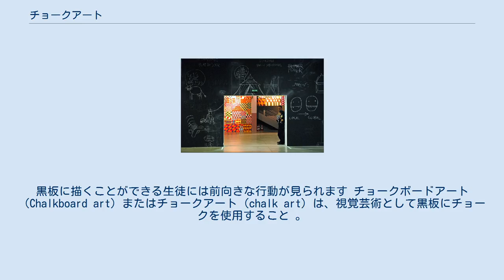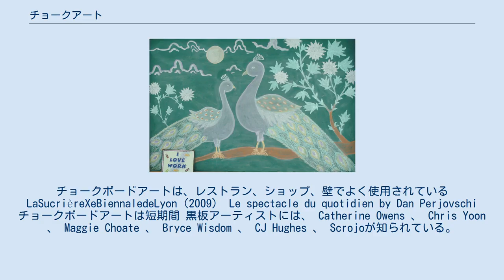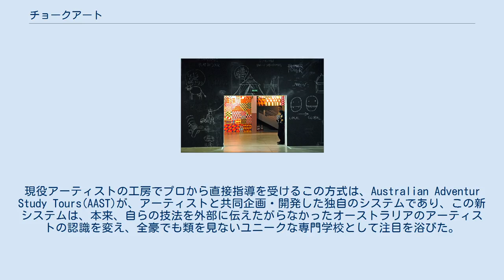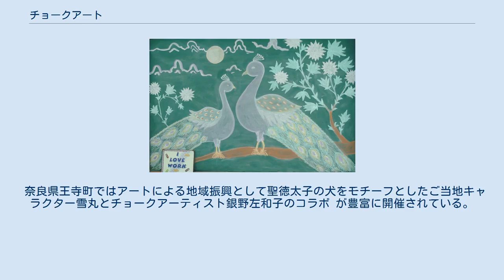チョークアート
黒板に描くことができる生徒には前向きな行動が見られます チョークボードアート（Chalkboard art）またはチョークアート（chalk art）は、視覚芸術として黒板にチョークを使用すること 。
特殊な塗料を塗った黒板に消えない絵や文字を描くもので、飲食店の店頭や店内に飾る商業ベースのアートとしてカフェやレストランのメニューボード等に使われる看板アートの手法。
 現在はポートレート、ウエルカムボード、インテリアなど様々な分野にも持ち込まれ広く認知されている。
 素材や色使いの工夫により、ポップな印象と高い明度の作品が多く、独特の存在感を持つアートである。
 パステルを使ったアートに似ており、チョークをよく使う歩道アートに関連しています。
チョークボードアートは、レストラン、ショップ、壁でよく使用されている LaSucrièreXeBiennaledeLyon（2009） Le spectacle du quotidien by Dan Perjovschi チョークボードアートは短期間 黒板アーティストには、 Catherine Owens 、 Chris Yoon 、 Maggie Choate 、 Bryce Wisdom 、 CJ Hughes 、 Scrojoが知られている。
 チョークアートの発祥は、イギリスのパブ看板といわれている。
イギリスからの移民と共にオーストラリアに渡り、オーストラリアの看板職人によって、よりカラフルでアーティスティックな現在の形となった。
元々はチョークで描かれていたものだが、耐久性や色のニーズによって、徐々にオイルパステルで描くことが主流となる。
現在では画材の種類に関わらず、黒板に描くアートは全てチョークアートと呼ばれている。
 オーストラリア全土、とりわけクイーンズランド州ブリスベンやゴールドコーストの飲食店において比較的頻繁に見られる。
オーストラリアでは、アートというより看板屋の一手法と認識されていたが、近年、多方面に渡り活躍するアーティストと工房が増え、観賞用の絵画をはじめ、ランチマットや皿、カップなどのテーブルウエア、個人宅の表札、時計、ネームタグなど、多彩な商品展開をしており、オーストラリア発祥のアートの１分野という認識に変わってきている。
 ゴールドコーストにはチョークアーティストが直接指導する専門学校があり、数十時間のレッスンを受講することで受講者全員に各学校から独自の民間資格証明書が発行される。
オーストラリアの女性アーティスト、モニーク・キャノンが講師として広く知られるほか、かつてモニーク・キャノンのアトリエで講師を担当していた女性アーティストリサ・ポラック、ジェフ・ハプフェルドの学校が精力的に活動を行っている。
現役アーティストの工房でプロから直接指導を受けるこの方式は、Australian Adventur Study Tours(AAST)が、アーティストと共同企画・開発した独自のシステムであり、この新システムは、本来、自らの技法を外部に伝えたがらなかったオーストラリアのアーティストの認識を変え、全豪でも類を見ないユニークな専門学校として注目を浴びた。
また、企画・PRを担当するAASTが日系企業であることから、受講者のほとんどが日本人であることも特徴。
 日本におけるチョークアートは、オーストラリアに渡って技術を学んだ者が、日本にその技術を持ち帰り各自に広めたのがはじまりである。
現在、日本でもチョークアートは、オーストラリア同様広く認知されつつあり、各チョークアート教室の受講者や、オーストラリア各学校の卒業者の数も増えてきている。
講師としてチョークアートのレッスンを行っている卒業者も増え、現在は日本においても気軽に作品を購入したり、教室でレッスンを受講できるようになっている。
日本で、はじめに設立した協会は、「日本チョークアート協会」であり、その後も数多くの協会・団体が任意で設立されてきている。
しかし、オーストラリアの専門学校及び日本各協会が主催する教室の卒業者の場合は、全員に民間資格証明書が与えられ、同じ肩書きとなるため、優秀か、そうでないか、個々人の実力にかなり差がある場合がある（講師も同様）。
レッスンを受講する場合も、おしなべて受講料がオーストラリアの各専門学校よりも高額である事が多い。
 ギネス世界記録もあり、2014年10月12日には魚津商工会議所青年部が魚津市のミラージュランドのイベントでテーマに沿っているか、完璧に描かれているなどを審査され、3...